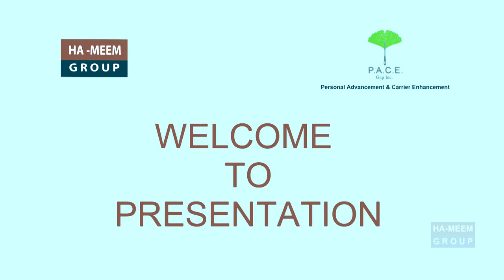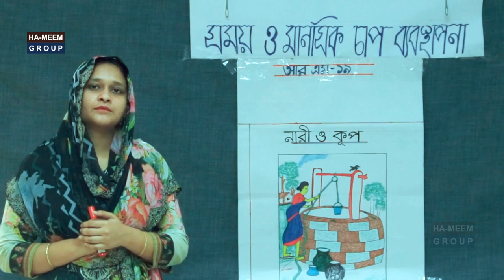Sessions: Personal Time. Facilitators - Mahabuba Sultana Mima, Ha-Meem Group Official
ha-meem group,ha-meem,hameemgroup,hameem,garments sector,transport,education,short film,documentory,entertainment,worker,service,cloth & fashion,garments,short video,washing,apparel,

Few words about Ha-Meem
Ha-Meem Group being one of the pioneers in Bangladesh is continuously evolving to take forward its legacy and has become the largest apparel manufacturer.
The Group owns Garment Factories, Spinning Mills, Denim Mills, Woven Fabric Mills, Sweater Factories, Laundries and Accessories factories. With more than 400 production lines in 23 garment factories & 75000 employees.